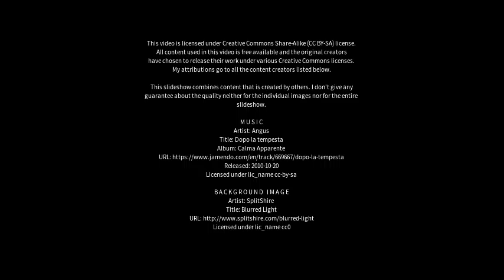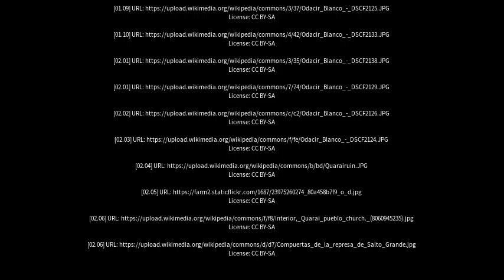Best places to visit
Best places to visit - Quaraí (Brazil) Best places to visit - Slideshows from all over the world - City trips, nature pictures, etc.